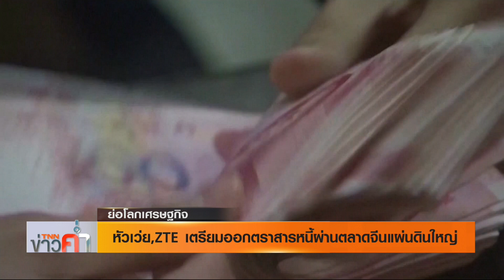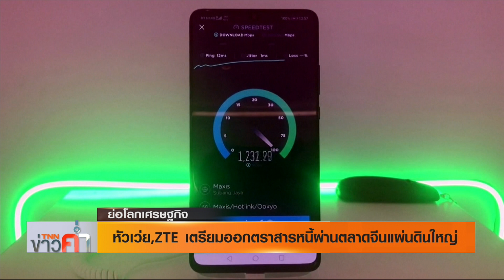รายการ ย่อโลกเศรษฐกิจ - หัวเว่ย,ZTE เตรียมออกตราสารหนี้ผ่านตลาดจีนแผ่นดินใหญ่